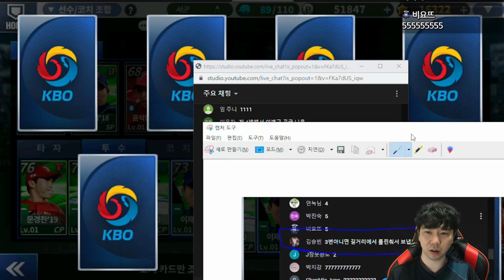오늘 시그재료만 몇개 먹는거야? 컴투스프로야구 똥손 탈출각?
신인왕 시즌 골든글러브 류현진이 떠버린다고?
이건 못 참지